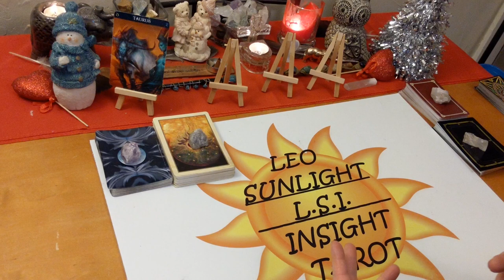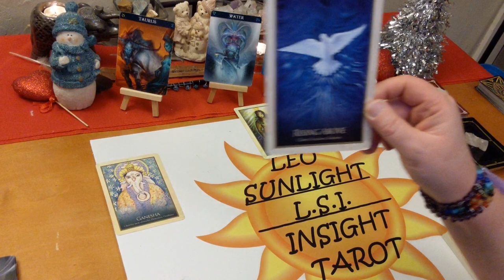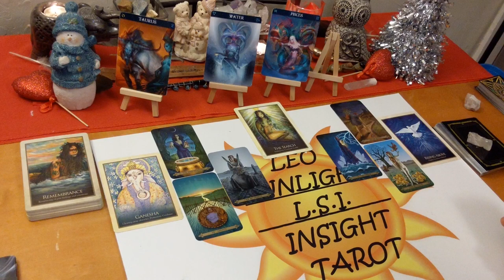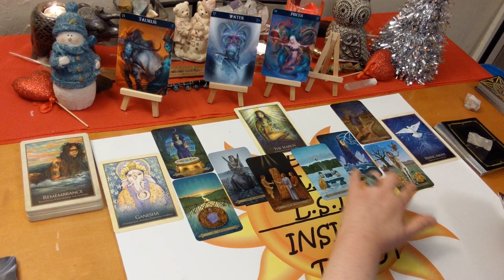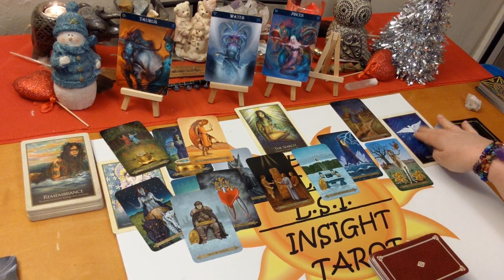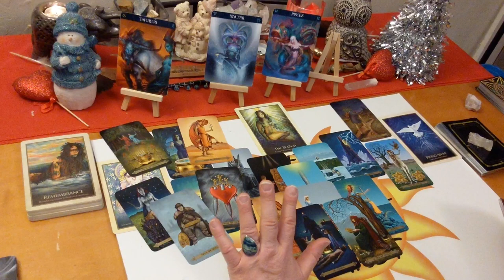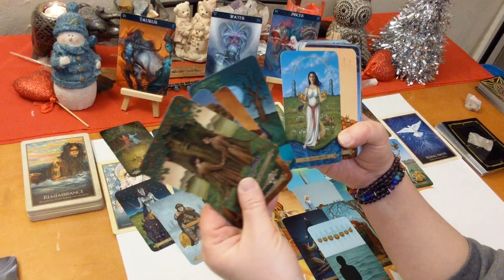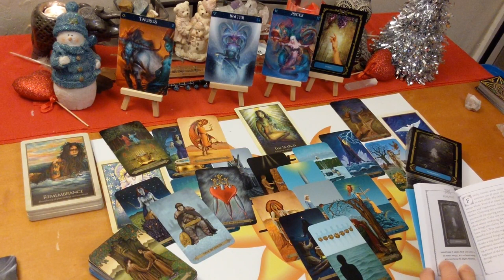Taurus “Someone’s in a Big Mess” Singles January 2020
♉Taurus♉ Love Singles Tarot & Oracle Card Reading for January 2020. A look at who’s coming towards you. Who - what is their energy & what are they like, when – possible timeframe, where – under what circumstances, how – what will bring you together, all clarified with tarot